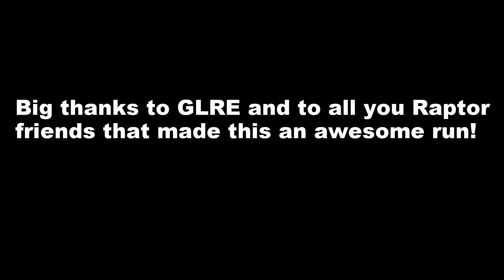Raptor SVT Spring 2015 Michigan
Traverse City, Ludington and Silver Lake Sand Dunes